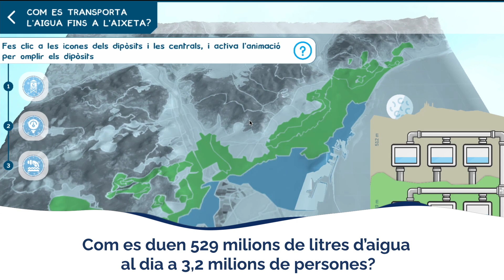24/7/365 La complexitat de tenir aigua de l’aixeta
Com es duen 529 milions de litres d’aigua al dia a 3,2 milions de persones?

Darrere de processos com la captació, la potabilització, el transport, la distribució i el manteniment de les infraestructures d’Agbar, s’amaguen grans persones i grans xifres! 4.500 quilòmetres de canonades, 91 dipòsits de capçalera, 94 centrals de bombeig, 41 punts de cloració… Esbrina com es gestiona la complexitat de tenir aigua a l’aixeta amb aquest recurs interactiu!

“La complexitat de tenir aigua a l’aixeta” és una activitat didàctica innovadora i interactiva on volem posar en valor l’esforç que requereix fer arribar l’aigua de la natura a l’aixeta. I, en conseqüència, ser conscients de la sort que tenim.